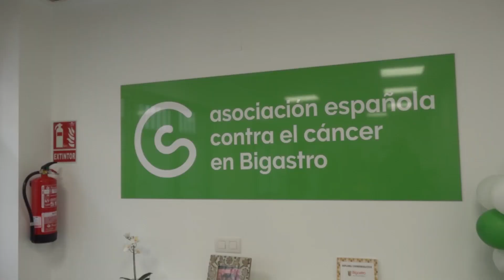Nueva sede de la Asociación Española contra el Cáncer en Bigastro